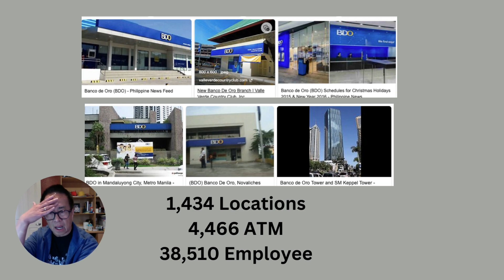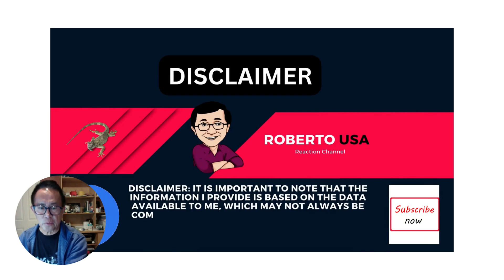Reaction Channel - PINAKA-MAYAMAN-PINAY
REACTION CHANNEL
BASED ON REACTION OR OPINION
EMOTIONAL REACTION  HAPPT SAD ANGER FEAR
COGNITIVE REACTIONS  REASON JUDGEMENT
BEHAVIORAL BODY LANGUAGE or VERBAL
ATTITUDINAL LIKE OR DISLIKE
SOCIAL REACTION is CONFORMING
PHYSIOLOGICAL - Increase or Decrease HR or BP
INTELLECTUAL - CREATIVE OR CRITICAL THINKING
MORAL  Reaction EMPHATY COMPASSION OR JUSTICE
KINDS OF REACTION - GOOD OR BAD, HAPPY OR SAD,
 A REACTION  -  is an immediate response to a stimulus,
OPINION is a more considered and reflective judgment or viewpoint.
A REACTION is usually based on emotions, instincts, or reflexes.
AN OPINION is based on knowledge, experience, beliefs, or values.
REACTION/OPINION Usually done verbally or in Writing.